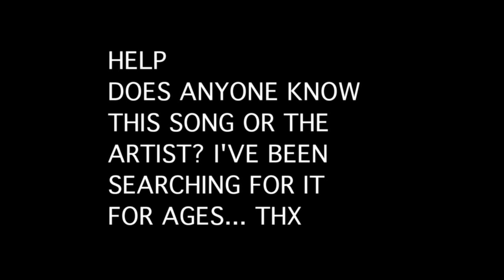Does anyone know this song? HELP PLEASE!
I really need some help on this one. I remember listening to this song alot back in the days but i never really found out who wrote it. Neither google helped me with providing any good matches by looking up the lyrics nor did Shazam or other tools help mit identify this song. Now it's up to you, maybe you can help and tell me which singer/songwriter/band this is from?

I do not claim to own this song, lyrics or picture. If anyone feels bothered by this song being on youtube, just message me and I'll remove it.